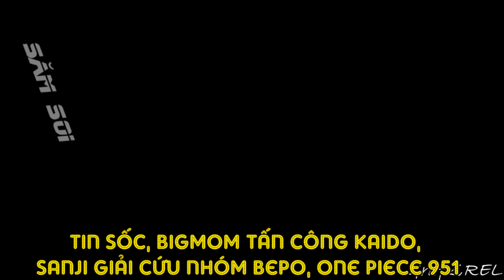Tin sốc, bigmom tấn công Kaido, Sanji giải cứu nhóm Bepo, one piece 951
Tin sốc tin sốc anh em ơi ! chap mơi 951 đã có rồi này, lần lần thì queen bóp dái team thật rồi, cuộc chạm trán giữa bigmom và kaido, tiếp đến là lý do tại sao Hawkins lại bắt được law. Cuối cùng sức mạnh thực sự của tứ hoàng cũng sẽ được bộc lộ tại chap này